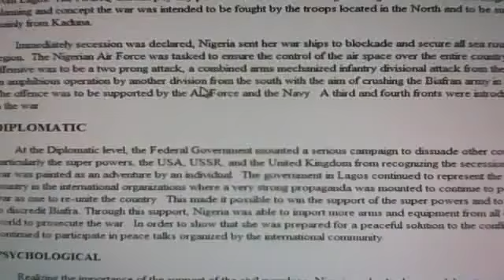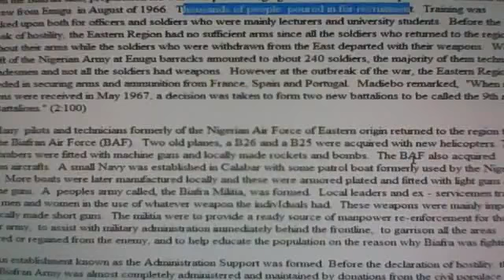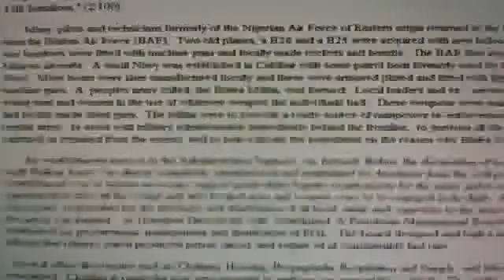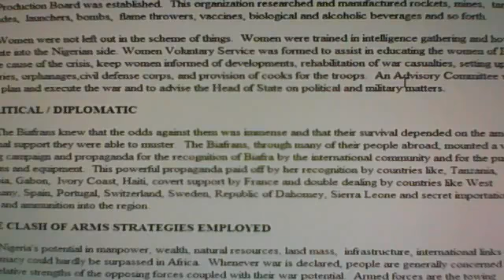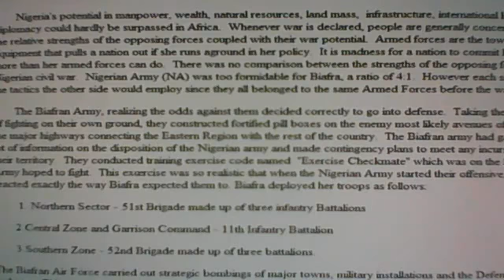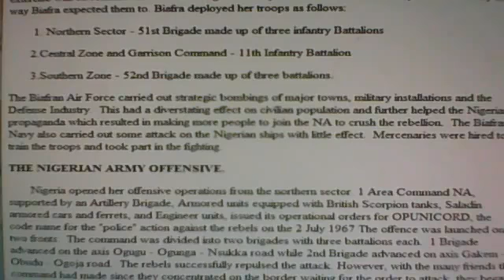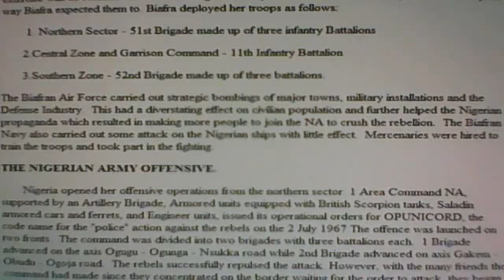platinumlocation's Webcam Video from February 20, 2012 11 08 AM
en mark illuminati goes after my truth channel free masonry psychiatry the fraud countless lives lost and oppressers bankers globalist scum it is platlinumloco tries to save you from rockefeller weishaupt good luck platinum as we take on filth psychology mind control mk ultra socilology functional behavioral natural interpersonal cognitive egypt kemet truth raps and knowledge from my series documenatry kemet waset was sceptre ancient+magic magic+rap insight forsight superior perception perceptive raps and freestyle with wisdom